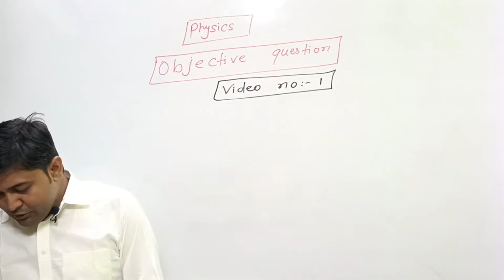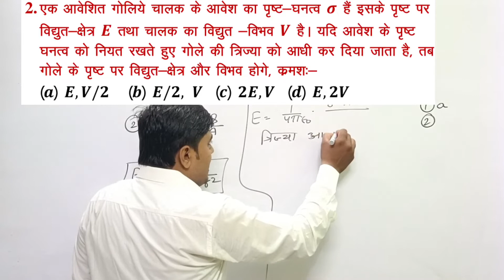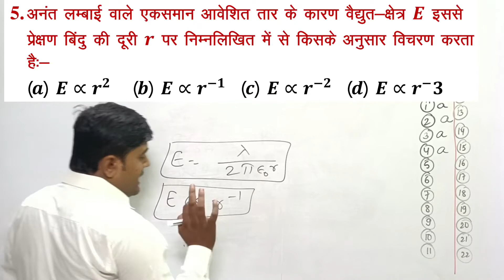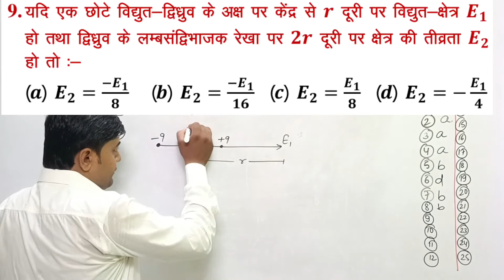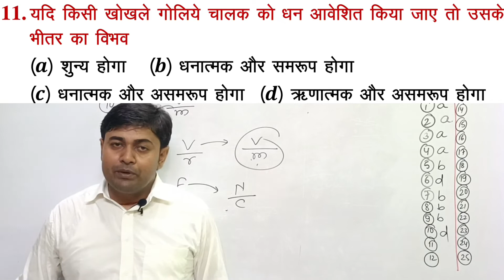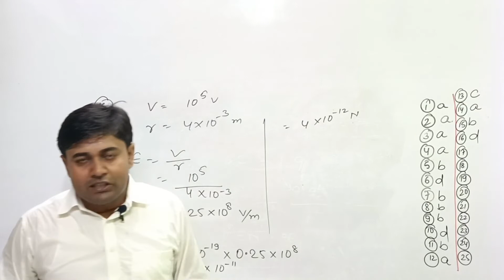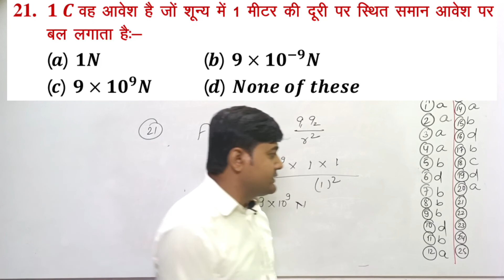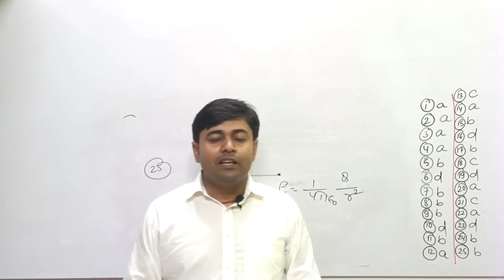12वीं बोर्ड परीक्षा के लिए महत्वपूर्ण वस्तुनिष्ठ प्रश्न/important objective questions for class12th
Dear students
         हम आपके लिए लाए हैं physics में 25 Objective Questions का डोज हर रोज ! जिसमें आपको प्रत्येक दिन 25 Objective Questions कराया जाएगा जो बोर्ड परीक्षा के लिए काफी महत्वपूर्ण है इस series में कुल 20 वीडियो होंगे जिससे आपको कुल 500 Objective Questions का तैयारी हो जाएगा और आपसे 2023 में होनेवाले 12th bihar board exam में physics में सभी objective questions बनेंगे।